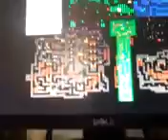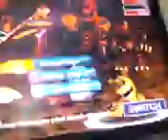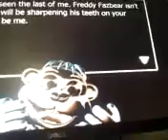Fnaf world #4 the eds vs chipper || win or DIE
The eds try to defeat chipper will they win or die